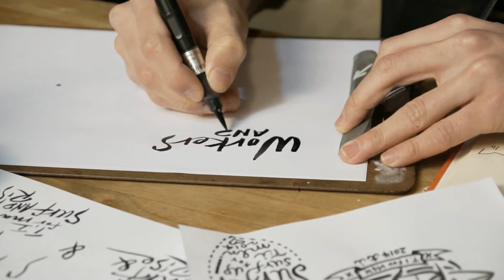[Ä WORKERS] CALLIGRAPHER, GONG BYUNG GAK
그래픽 디자이너, 아트 디렉터, 감성 에세이 작가, 캘리그래퍼... 다양한 직함을 가진 공병각 디자이너가 남성 패션브랜드 티 아이 포맨 T.I. FOR MEN의 2014 S/S 컬쳐 프로젝트 '워커스 앤 서퍼스 WORKERS & SURFERS' 에 참여했다. 바쁜 도시를 살아가는 현대인을 대표하는 리얼 워커 Real Worker인 그의 손길을 통해 탄생한 프로젝트 결과물과 일상에 대한 이야기.

model : GONG BYUNG GAK
editor : shin yoo mi, song hwa jeung
videographer : Kim min jeong

Ⓒurbanbooks company